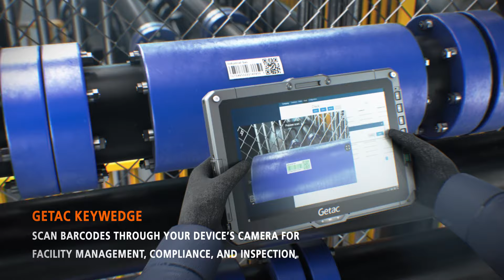Getac UX10 Rugged Tablet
Our UX10 Rugged Tablet is designed for the manufacturing industry. We showcase our device's key features, recommended software, accessories and professional services to serve your needs.